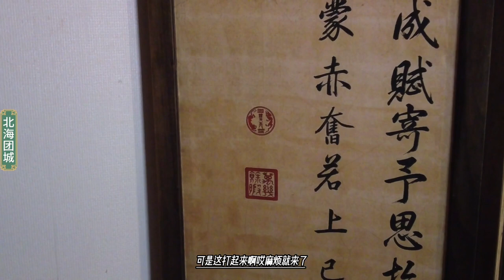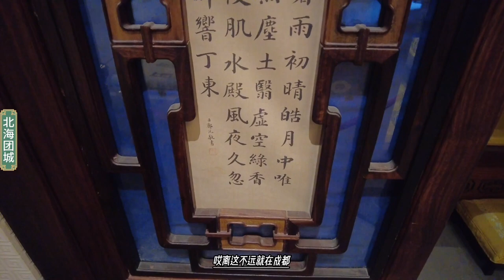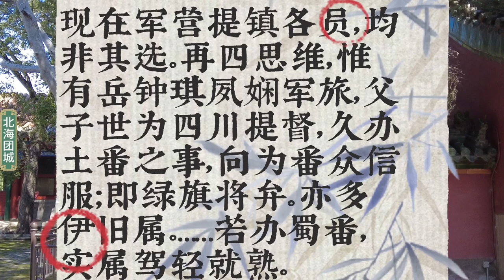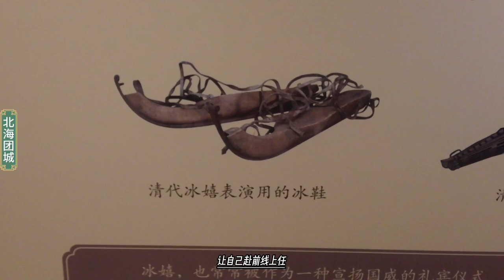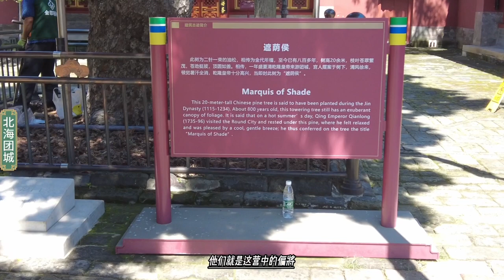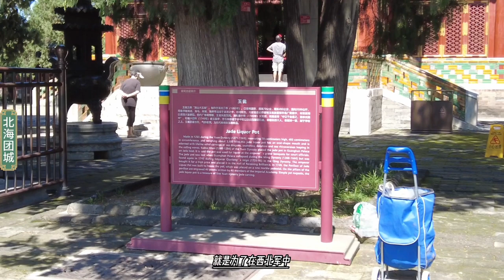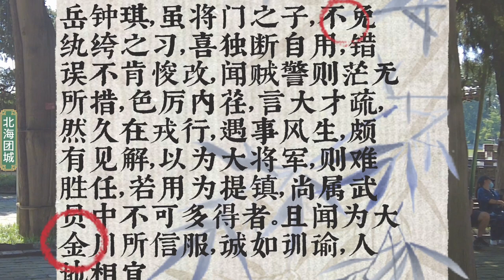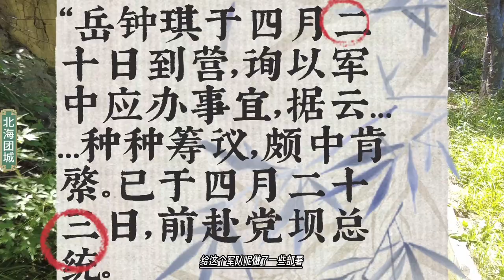张广泗生性险恶，到了金川前线还想害岳钟琪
张广泗生性险恶，到了金川前线还想害岳钟琪岳钟琪率部从成都急急忙忙来到金川，他霸气外露，反复权衡，先是重金收买了几名当地人作向导，让他们带路摸进金川的几处要塞，又轮番派出数百“特种兵”展开偷袭，其手段之诡异、战法之狠辣，令对方十分不安。短兵相接中，鼓鸣声、喊杀声、刀枪碰击声响彻在山谷，双方纠结一团，盘根错节，你中有我，我中有你，血肉横飞，尸骸遍地……大大小小打了好几仗，不到三个月，岳军就顺利攻占了康八达、塔高、沙耳等关隘山梁，取得先机。